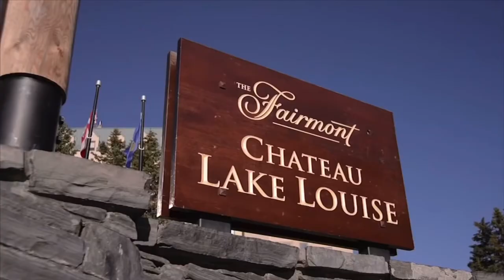Fairmont Chateau Lake Louise | Winter & Summer Full Tour | Banff Alberta Canada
Top 10 Best winter destinations in Canada

Things to do and places to stay in Alberta Canada

Location: Lake Louise Banff National Park Alberta Canada Rocky Mountains

TimeCode

0:00 Intro
0:30 fairmont chateau lake louise
1:00 Banff National Park Alberta Canada
1:30 Canadian Rockies  Rocky Mountain Alberta
2:00 Fairmont Lake Louise Room Tour
2:30 Top 10 things to do in Canada
3:00 Canada Ski & Snowboard Resort